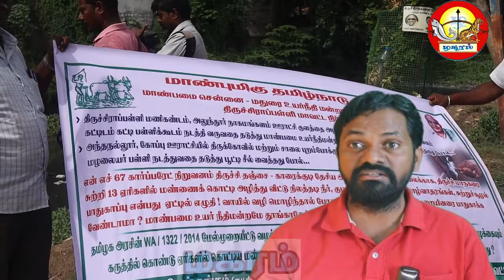திருச்சி திமுக இறக்கமா? ஏற்றமா?